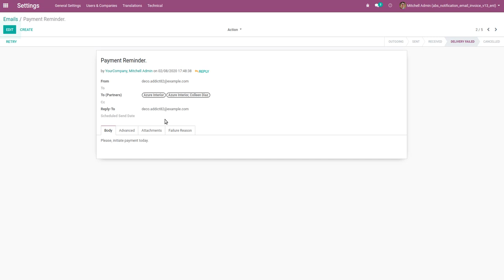Notification Email From Invoice In Odoo v13